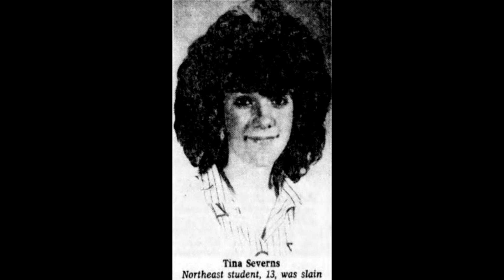The Tragic Death of Tina Severns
Tina Severns was only 13 when she was abducted by a man posing as a cop. This happened in Morrell Park, a small neighborhood in the Northeast section of Philadelphia Sept 7, 1986, where things like this just didn't happen. I remember, I grew up there. Tina was the twin of my sister's best friend. This murder hit close to home.